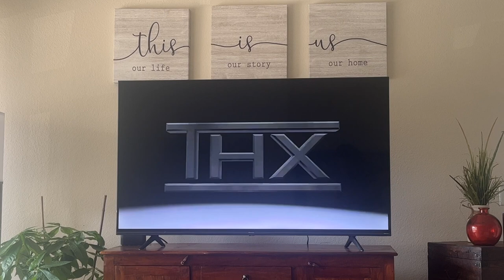THX Tex 2 Moo Can Trailer (Zechariah Hodge Style)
Let’s take a throwback to 1997 when the THX Tex 2 Moo Can Trailer was released. Once again, John Lasseter and is Pixar animation team created a new THX trailer to feature again the robot Tex￼. In this trailer tex the robot uses a demonstration to Power The THX logo using a cow moo can toy and without using the deep Note but a herd of cows ￼ to sound the logo. This is my mimic of the trailer I hope you enjoy ￼￼